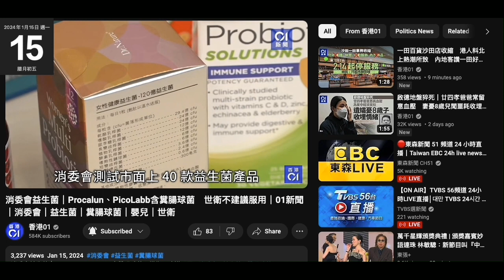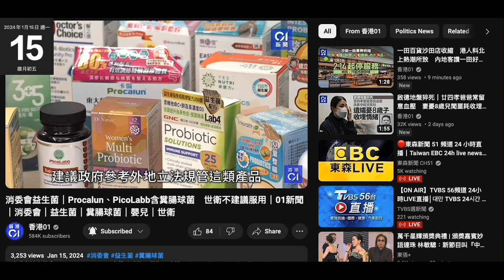20240115 啤梨晚報撚屌馬健賢賣台灣甚至日本益生菌等，吹可能醫百病、甚至醫閪臭。呢日消委會指益生菌無臨床實驗，咁撚屌嗰啲坊間得佢有售，只有腦殘先會買嚟食，腦殘始終係腦殘，食死無得怨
消委會益生菌｜Procalun、PicoLabb含糞腸球菌　世衛不建議服用｜01新聞｜消委會｜益生菌｜糞腸球菌｜嬰兒｜世衛